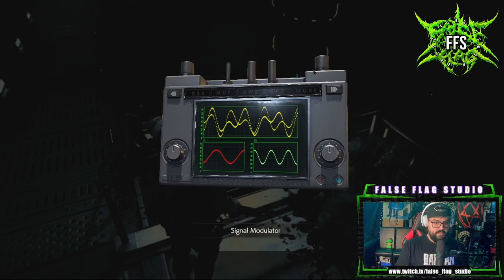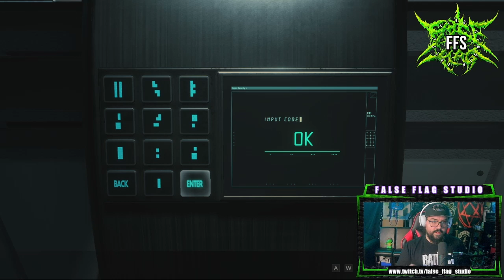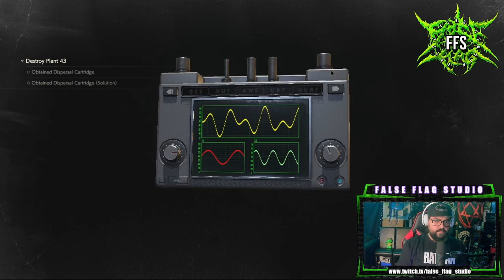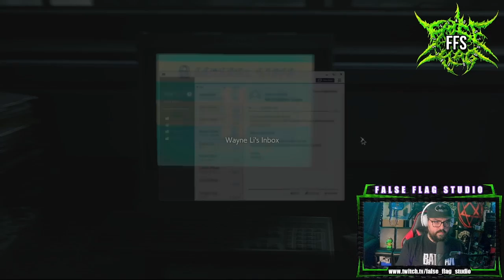Resident Evil 2 Remake Playthrough (Part 4)